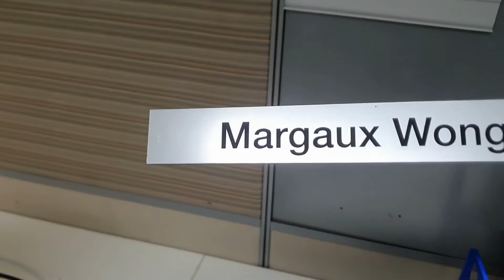Back to Lifting after suffering from Slipped Disc| Life in Australia